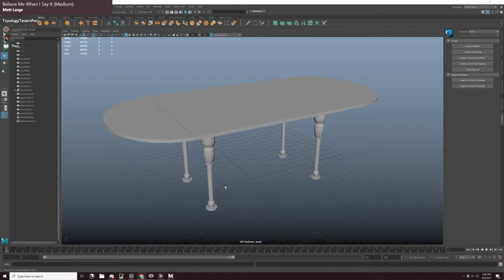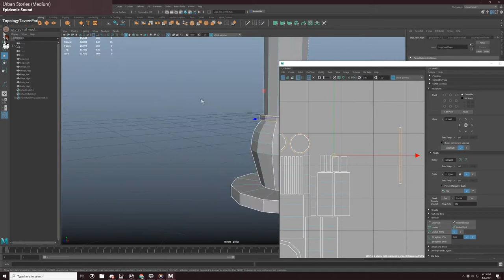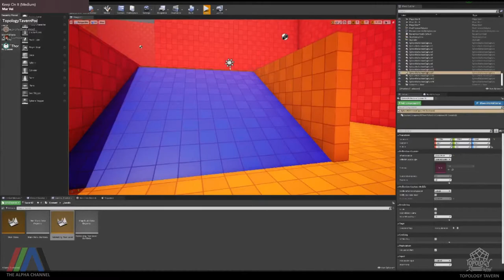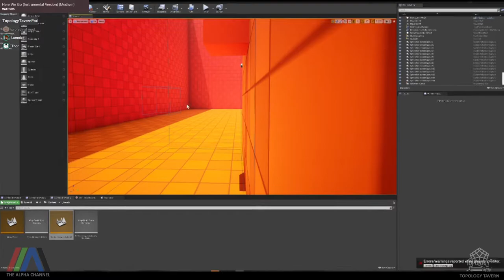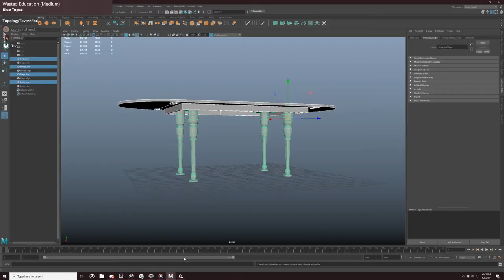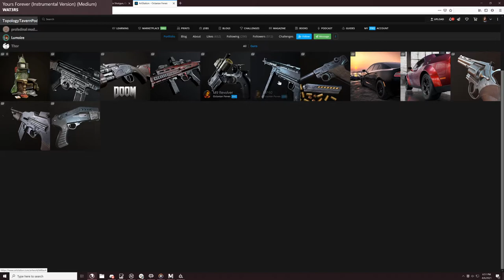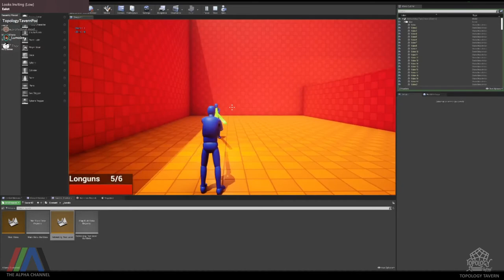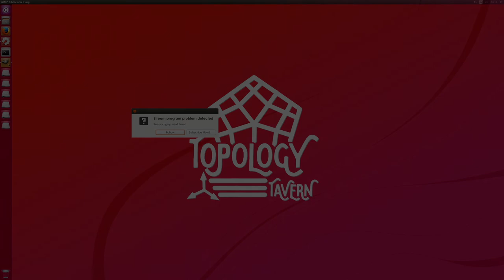NFT's and Protecting Artwork - Topology Tavern Ep. 3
NFTs! Tf are they, and are they good, or bad? Some people say they protect artwork, but how do you do that anyways? Also Poly isn't here this time.

The Topology Tavern is a Podcast hosted by the staff of the 3D Modelling Discord and Reddit. On the Podcast, we discuss current events in the CG world, major 3D topics, and job advice.

Host Links:
Brendon Kibler aka Lumoize:

Thor aka Thor:
Nope

Fingerman:
The Land of the Thumbs

0:00:00​​ Intro
0:01:18​​ NFTs
0:23:44​​ Beeple
0:26:20​​ Watermarks / Image Protections
0:30:39​​ Ripping Models / Russia
0:41:07​ Sketchfab and Marmoset Viewer
0:50:38​​ Reverse Searching
0:58:40​​ Looong outro thing

All Music featured on the Alpha Channel is provided under license by Epidemic